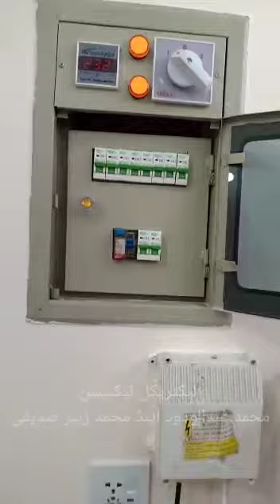Fallcelling andrground fitting at work